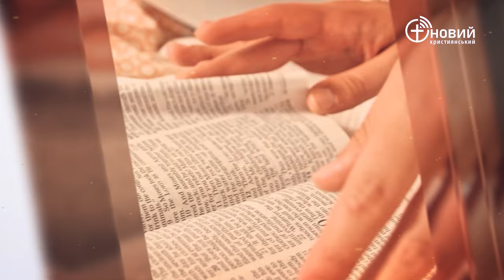«Щоденний хліб» / 4 серпня / Дмитро Богуш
«І Він багато розповідав їм притчами, кажучи: Ось вийшов сіяч сіяти» Матвія 13:3 (UTT)